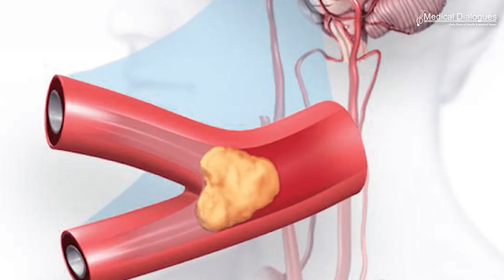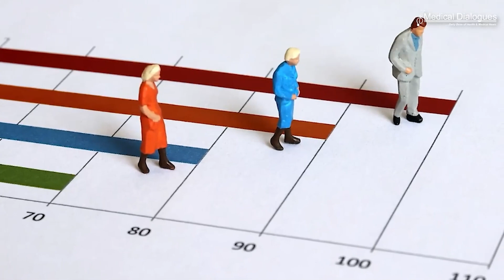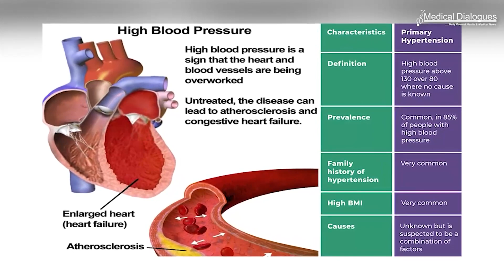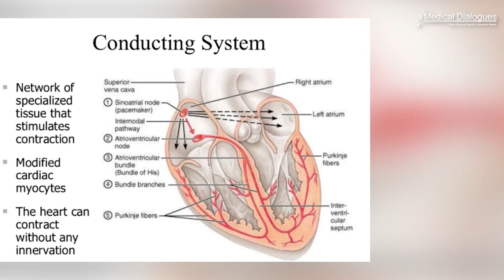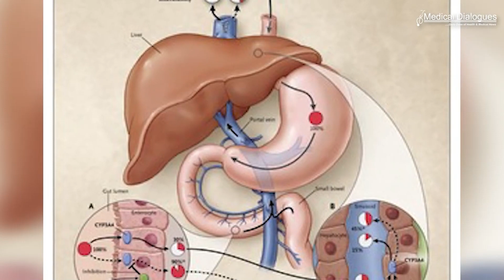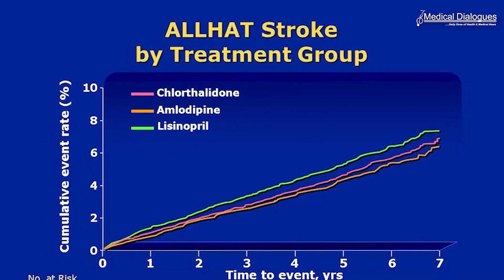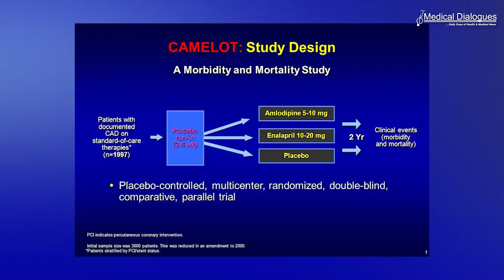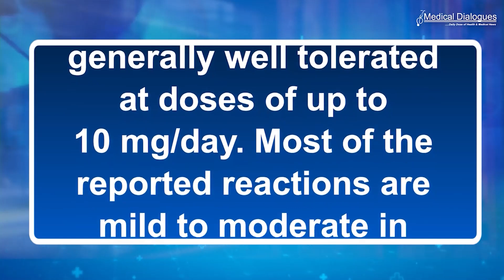Drug Videograph on Amlodipine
What is Amlodipine. What are its uses and indications? What is the status of this hypertension drug in the medical field today?

This video talks about everything you need to know about Amlodipine-
- Use in hypertension,
- WHO guidelines for treatment of hypertension
- Drug review
- Mechanism of Action
- Pharmacokinetics
- Evidence: proven with trials
- Indications and Contraindications

Amlodipine is a calcium channel blocker medication used to treat high blood pressure and coronary artery disease.

Amlodipine is used in the management of hypertension and coronary artery disease in people with either stable angina (where chest pain occurs mostly after physical or emotional stress) or vasospastic angina (where it occurs in cycles) and without heart failure.

It can be used as either monotherapy or combination therapy for the management of hypertension or coronary artery disease. Amlodipine can be administered to adults and children 6–17 years of age.

Calcium channel blockers, including amlodipine, may provide greater protection against stroke than other classes of blood pressure-lowering medications.